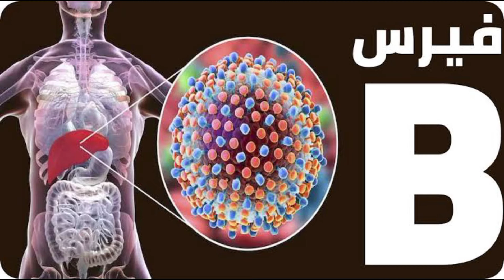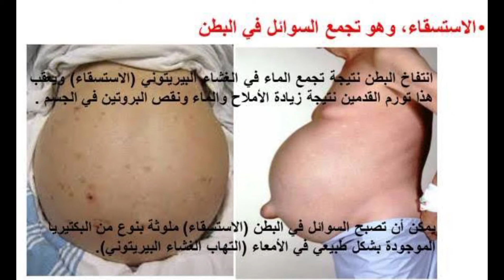هل يصوم مريض الكبد|| من هي الفئة التي تستطيع الصيام